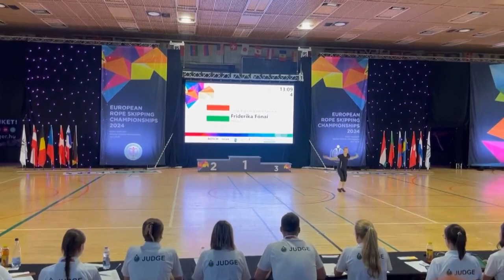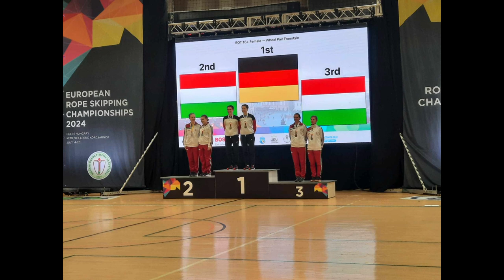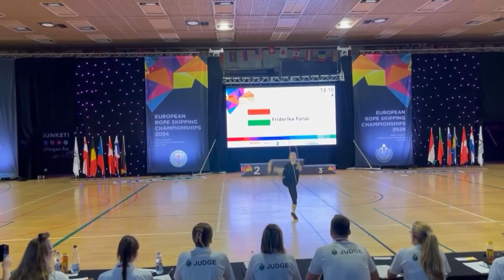Dombóvári magazin 20240806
Dombóvári magazin

Kötélugró Európa Bajnokság - a Jumpers Dombóvári KSE eredményesen szerepelt
A dombóvári Reizinger Máté és Halmai Dániel - az U20-as Kosárlabda EB csapatban